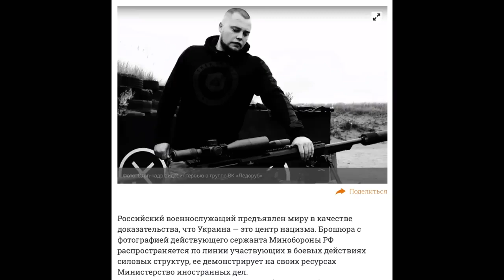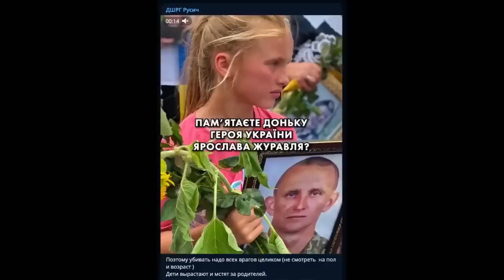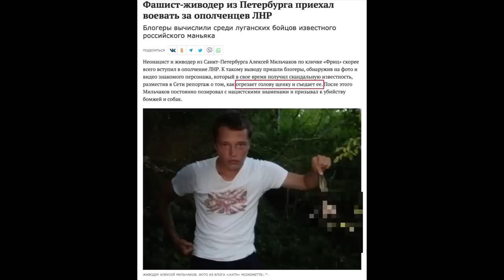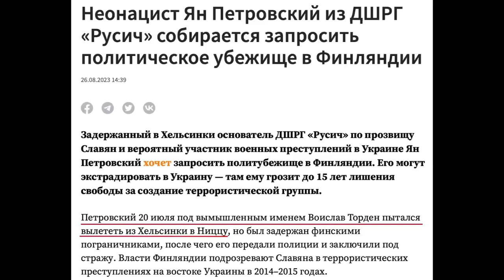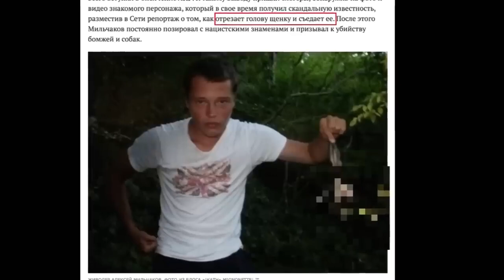ЭТО УНИТАЗНЫЙ УСПЕХ РОССИИ!